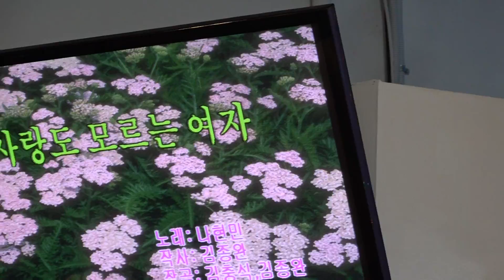유투부가수 이정원 사랑도모르는여자 뉴스타예술단정기공연 2919 12 13